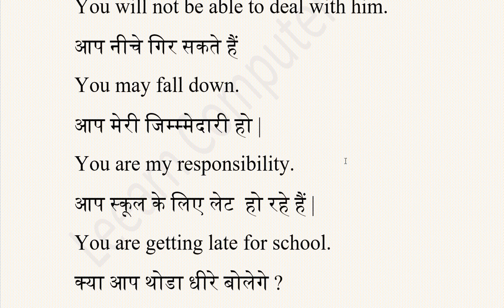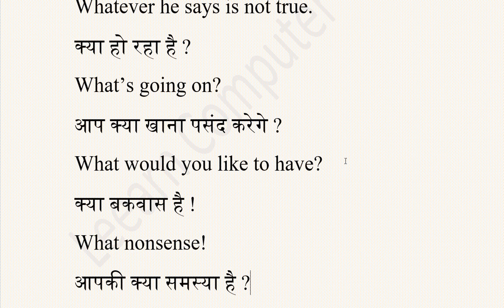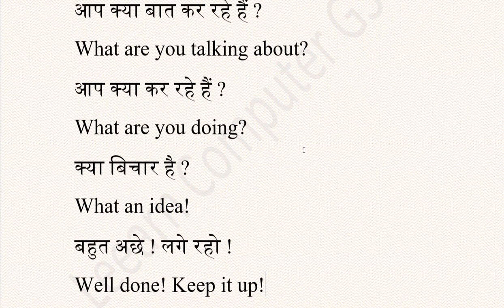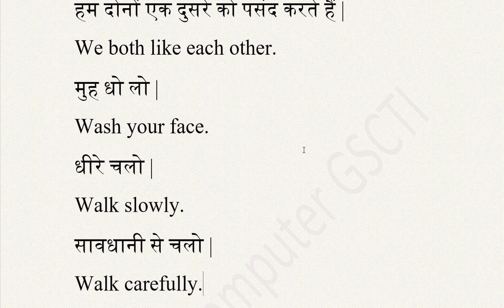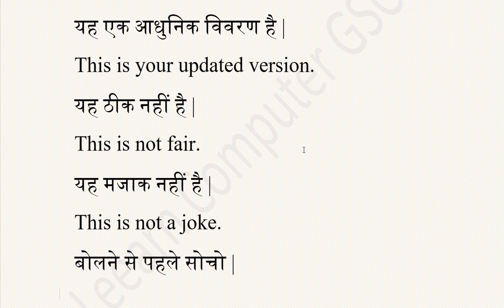Daily Use English Sentences | English Speaking